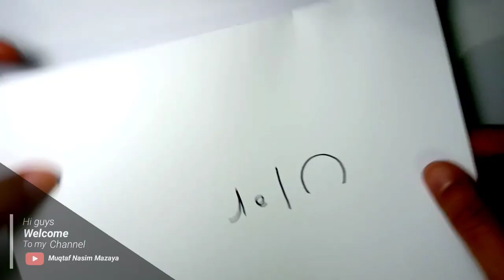MUDAH NIH, cara menggambar CUTE DOODLE dari kata ULAR..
Di video kali ini saya akan menggambar dari kata ULAR jadi sebuah gambar doodle keren, enjoy this video guys...